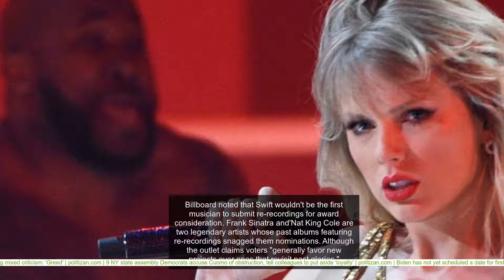Taylor Swift's re-recorded albums will be eligible for Grammys, prompting mixed criticism: 'Greed'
Taylor Swift's re-recorded albums will be eligible for future Grammy Awards, according to a Recording Academy spokesperson. Swifties were hyped to learn earlier this month that the "Evermore" singer officially finished re-recording one of her early albums, "Fearless," which previously won four Grammys in total, including album of the year and best country album. Since then, a Recording Academy spokesperson has confirmed some of her new recordings will be eligible for awards. "Current eligibility guidelines would allow for the new performances and albums to be eligible if they were recorded within the last five years. However, none of the older songs would be eligible for songwriting awards," a Recording Academy spokesperson told'Billboard. Taylor Swift's upcoming re-recorded albums and performances will be eligible for future Grammy awards, a Recording Academy spokesperson says (Reuters) It was confirmed in November that the award-winnning artist can re-record her first five albums, which include'"Taylor Swift," "Fearless," "Speak Now," "Red" and "1989." The develoment'followed the revelation that producer/manager'Scooter Braun'bought the rights'to Swift's records she made with'her former label'Big Machine Records when he acquired the company for $300 million in 2019. She left the label in 2018. Word of Swift's renewed Grammy eligibility made its way to Twitter on Tuesday, prompting outcries from a majority of users weighing in which in turn sparked Swift loyalists to jump at her defense. A majority of those fuming over Swift's new award eligibity are raising concerns that the pop star is "greedy" and would be taking away from other musicians who deserve to be shown similar attention at the Grammys. "ok but she already owns the Grammys she won for them so it’s stupid to allow her to submit them again," one person'critiqued'on Twitter. "Not denying it takes effort but it’s still primarily the same music she won awards for in the past, unless she wins something for whatever new songs she releases. I’m not even trying to discredit her in particular I just think it’s a nonsensical rule from the grammys," another person continued. Twitter users reacted to the news with mixed criticism, with a majority blasting the pop star of being 'greedy.' (Photo by Rick Scuteri/Invision/AP) "Calling BULLS--T on this -- sorry NO- You get ONE time around for a Grammy per song. GTFOH -'@taylorswift13," another user slammed the singer. "Im tired of her winning awards. Can we give someone else the chance," another reacted, adding,'"We all know the Grammy’s are corrupt." One person mocked the Grammys as the "Scammys" and claimed the show favors "a particular set" of artists.' Some fans insisted that Swift's new re-recordings would only result in future Grammy wins if she submits her upcoming albums.' "If she seriously submits those albums again it’d be the greediest s--t Ive seen from her," one person wrote'of the possibility. "Greed for constant attention, recognition &amp; it boosts sales.That’s just my personal opinion &amp; I’m not gonna have a further discussion about that &amp; idc if she’s not the first.I don’t like that others did it before her either.The concept to me is greedy.Doesn’t matter who does it," a fan slammed. Billboard noted that Swift wouldn't be the first musician to submit re-recordings for award consideration. Frank Sinatra and'Nat King Cole are two legendary artists whose past albums featuring re-recordings snagged them nominations. Although the outlet claims voters "generally favor new projects over ones that revisit past glories." Swift's fanbase leaped at her defense in response to the naysayers.' "I doubt she cares for a Grammy. I’m happy she’s finally able to own her albums," one fan tweeted. Another Twitter user argued: "Other people have won Grammys with re-recordings so it would be stupid not to. If others are allowed she should to, same with the other way around." But that response spawned one negative response from another account that wrote: "Others shouldn’t be allowed to either." "then join the grammy committee and make the rules," another clapped back. "y’all what if taylor becomes the first woman to win the grammy for album of the year 3 times. think about it TaylorSwift swiftie FearlessTaylorsVersion grammys," one fan gleefully'said. "Lol what is greedy about submitting something for a Grammy? She doesn't receive anything but recognition. And if she does submit she wouldn't be the first to do so or even to win with a rerecording," another defended.' "she’s giving new unreleased music on her old albums, it’s not like she’s just submitting old work that we’ve all heard how is it greedy to try and get recognition and praise for the new songs that come with her old albums???" another account'said. On Thursday, the 31-year-old singer made the surprise announcement that she'd be releasing her "Fearless" album soon. That night, she dropped the new version of the song